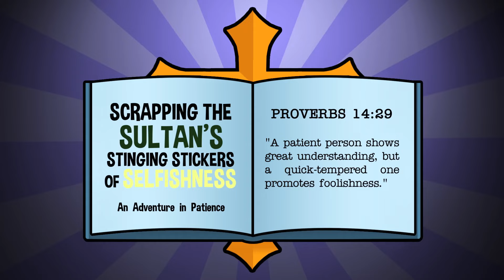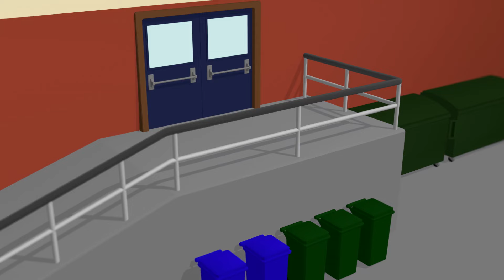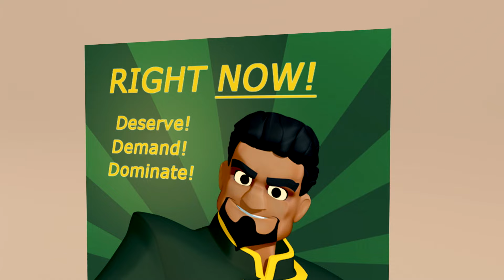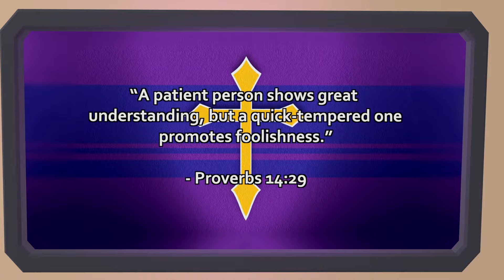BIBLEMAN An Adventure in Patience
Scrapping the Sultan's Stinging Stickers of Selfishness (An Adventure in Patience)
The Principal of Spruce Avenue Elementary School booked some guy called The Sultan of Success as a guest speaker? What was she thinking? And what are those stickers on her lapels? Good thing the Bibleteam is always vigilant for threats. Or are they? Bible story: The Patience of Job. Key verse: Proverbs 14:29